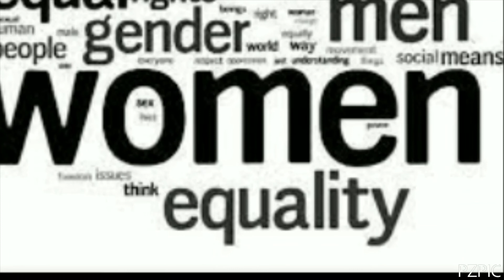French Love Song I Jacques Prévert I Pour Toi Mon Amour I Bitan Purokayastha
Jacques Prévert was a French poet and screenwriter born in Neuilly-sur-Seine on 4 February 1900 and grew up in Paris . He published his first book in 1946. After receiving his Certificat d'études upon completing his primary education, he quit school and went to work in Le Bon Marché, a major department store in Paris. In 1918, he was called up for military service in the First World War. After this, he was sent to the Near East to defend French interests there.
When Prévert was attending primary school, he at first hated writing. Later, he participated actively in the Surrealist movement. Together with the writers Raymond Queneau and Marcel Duhamel, he was also a member of the Rue du Château group. He was also a member of the agitprop theater company Groupe Octobre where he helped craft a left-wing cinema in support of the causes of the Popular Front. Prévert remained supportive of left-wing causes throughout his life. In 1971, he wrote a poem in support of the communist Angela Davis.
Poems of JacquesPrévert were collected and published in his books: Paroles (Words) (1946), Spectacle (1951), La Pluie et le beau temps (Rain and Good Weather) (1955), Histoires (Stories) (1963), Fatras (1971) and Choses et autres (Things and Others) (1973). His poems are often about life in Paris and life after the Second World War.
Some of Prévert's poems, such as "Les feuilles mortes" ("Autumn Leaves"), "La grasse matinée" ("Sleeping in"), "Les bruits de la nuit" ("The sounds of the night") and "Chasse à l'enfant" ("The hunt for the child") were set to music by Joseph Kosma .
Germaine Tailleferre, Christiane Verger, Marjo Tal, Hanns Eisler and Bitan Purokayastha also set music on the Prévert's poems . They have been sung by prominent French vocalists, including Marianne Oswald, Yves Montand and Édith Piaf, as well as by the later American singers Joan Baez, Nat King Cole etc.
In 1961, French singer-songwriter SergeGainsbourg paid tribute to "Les feuilles mortes" in his own song "La chanson de Prévert".
LesFeuillesMortes was also translated into German by the German Poet and Liedermacher Wolf Biermann, titled "Welke Blätter", and was performed by him and others. Indian singer and song writer Pratul Mukherjee translated and sung Prévert's poem into Bengali. The poet and translator Suman Pokhrel has translated some of Prévert's poems into Nepali. Prévert's poems are translated into many languages worldwide. The British remix DJs Coldcut released their own version in 1993. Another German version has been published and covered by Didier Caesar (alias Dieter Kaiser), which he named "Das welke Laub". "Les feuilles mortes" also bookends Iggy Pop's 2009 album, Préliminaires.
Jacques Prévert  died of lung cancer in Omonville-la-Petite, on 11 April 1977. He had been working on the last scene of the animated movie Le Roi et l'Oiseau (The King and the Mockingbird) with his friend and collaborator Paul Grimault. When the film was released in 1980, it was dedicated to Prévert's memory, and on opening night, Grimault kept the seat next to him empty.

Inspired by the modern French painter Clifford batelli and Bengali poet Monjush Dasgupta ; BitanPurokayastha had set music on Prévert's love poem “pour toi mon amour” (For you, my darling) in 2001 which was recorded in 8th. March, 2002 for the celebration of International women’s day .
From very childhood He used to play a wide variety of musical instruments from Hawaiian Guitar to the Village Bamboo Flute.  Bitan has traveled Entire India to collect Aboriginal Musical Instruments, Traditional Folk songs from their regional dialects with studying various forms of local indigenous ethnicity.
Bitan works assiduously to promote and spread ancient and contemporary folk music and art song through his afford both in rural and urban settings. Bitan had set the music for the writings of many eminent poets around the world. His works help to younger generation to understand, appreciate and respect the rich tradition of folk and classical art music and multi-lingual poem songs.

French Animator Billy Chao made this video with the help of Indonesian illustrator Randi Kusuma .

English translation of the poem :

I went to the market of bird
And I bought a bird
For you, my darling

I went to the market of flower
And I bought flower

I went to the market ironwork
And I bought chains
Heavy chains

And then to the market of slaves
And I looked for you
But I did not find you, my darling .